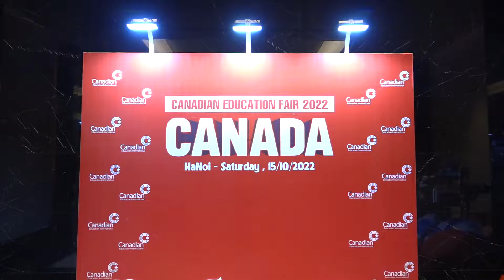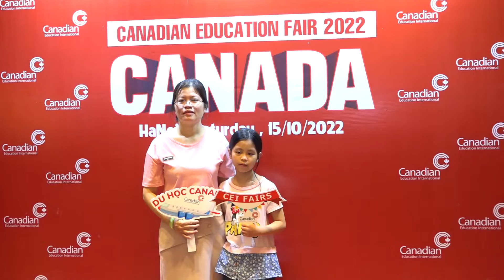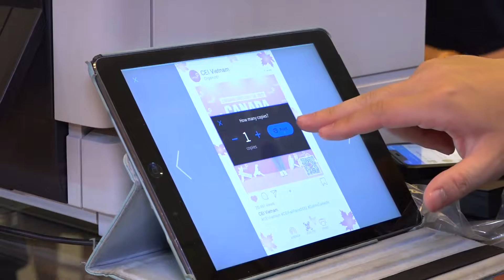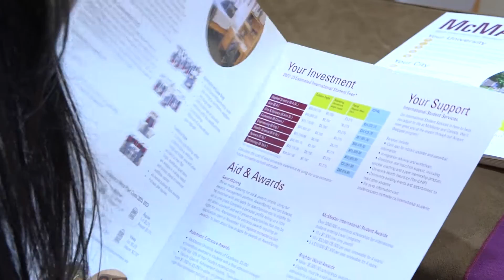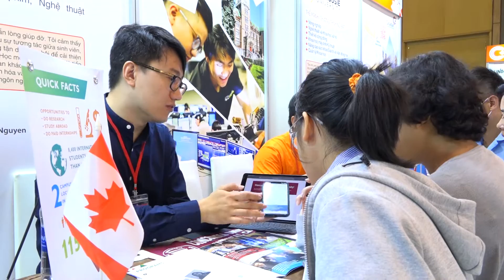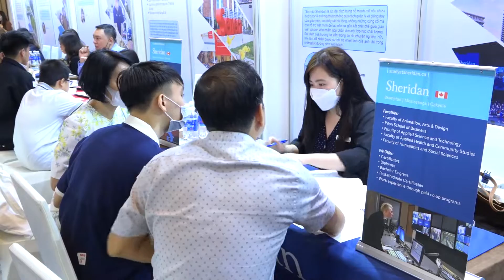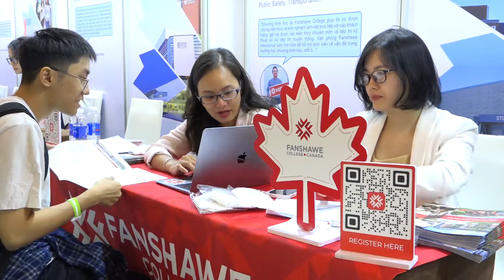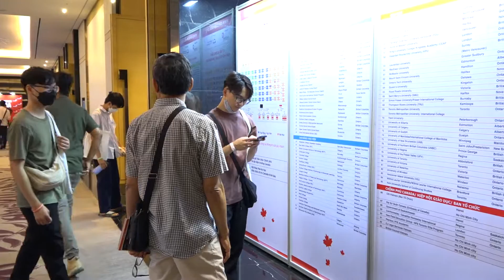Du Học CANADA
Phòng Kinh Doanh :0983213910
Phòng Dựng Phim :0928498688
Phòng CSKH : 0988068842